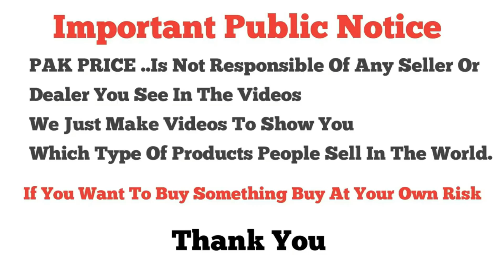New Arrival👉Winter Design | Marina Suits | Khaddar Suits | Karandi Suits | Kotrai Suits